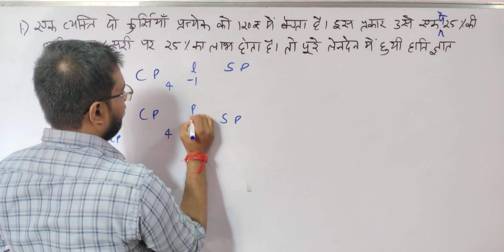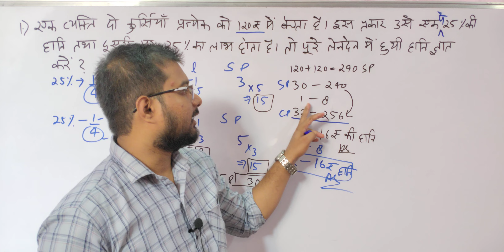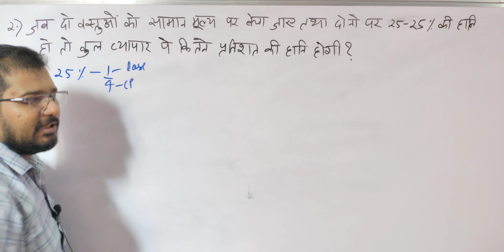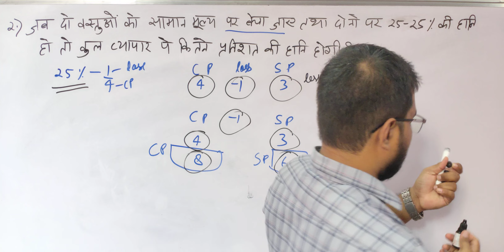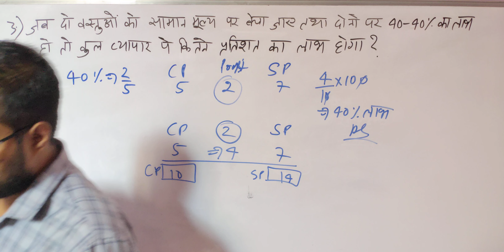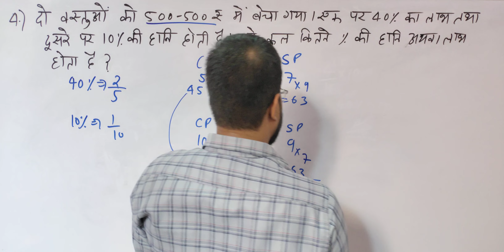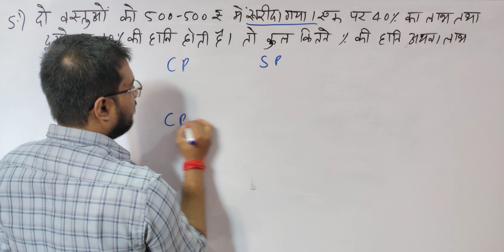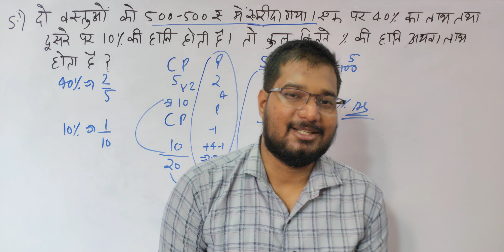Profit & Loss Part - 16 | SSC | Railway | Answer in 10 seconds of all questions | By - Dharmesh Sir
Chapter wise solutions by Dharmesh Sir.

This video is helpful for different competitive exams like SSC CGL , Railway , UPSI and etc.

Maths + You = Champion that sums it up .

For the PDF file of all the Chapters join our Telegram Channel Maths With Dharmesh.